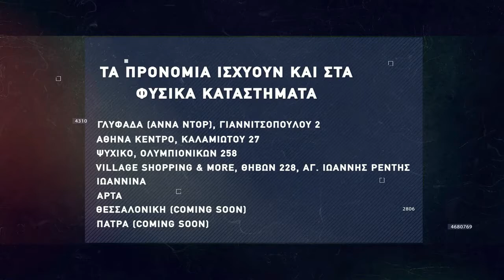Basketaki Cup - Collectors Vs Harlems (31/01/2022)